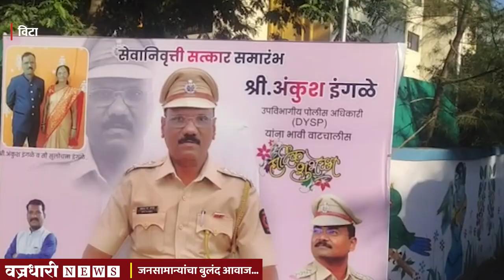विट्यात प्रांताधिका-यांनीच मारले कोविडचे नियम फाट्यावर।। वज्रधारी न्यूज ।।